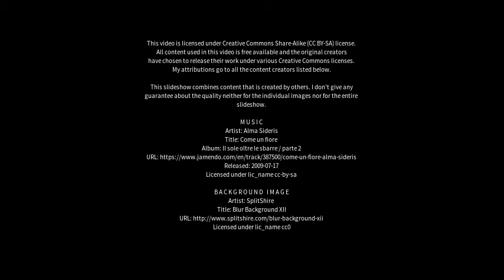Best places to visit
Best places to visit - Tharwa (Australia) Best places to visit - Slideshows from all over the world - City trips, nature pictures, etc.